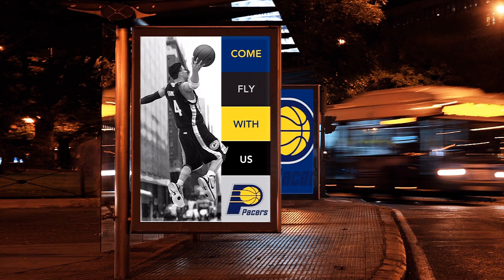SYTYCC - NBA 2K12: My Player - Stepping Things Up Feat. StanekBros | iPodKingCarter